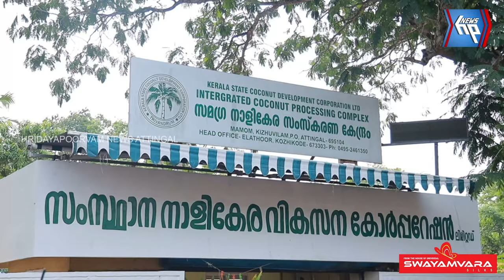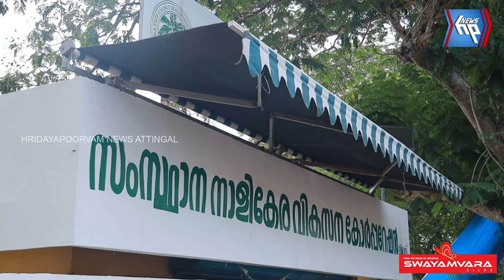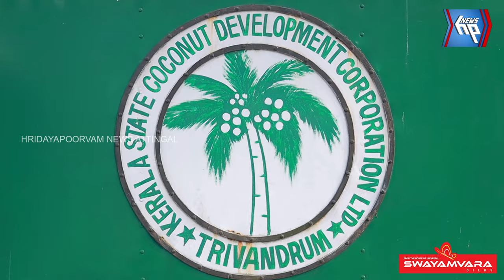മാമം നാളികേര കോംപ്ലക്സ് പ്രവർത്തന സജ്ജമാകുന്നു